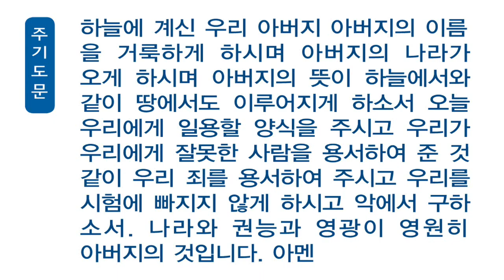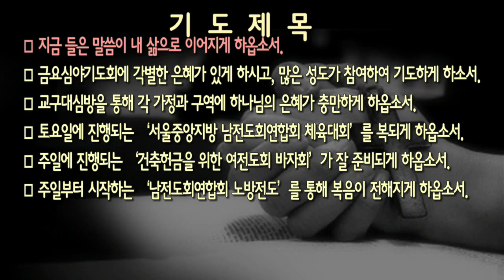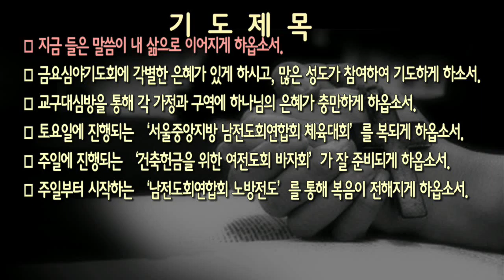[새벽]20160415 요한복음 4:50-54 _ 박범석 목사